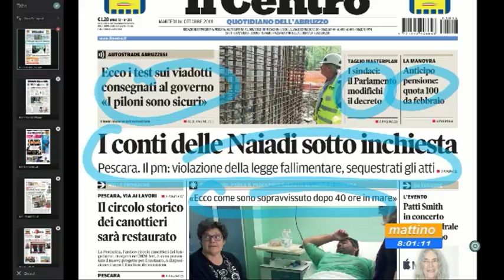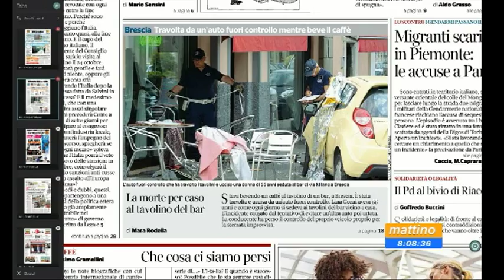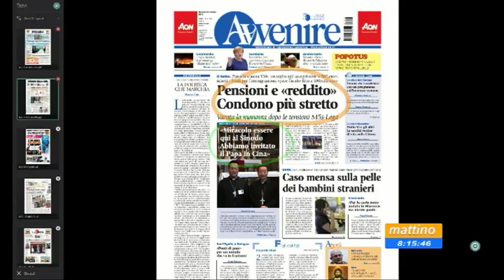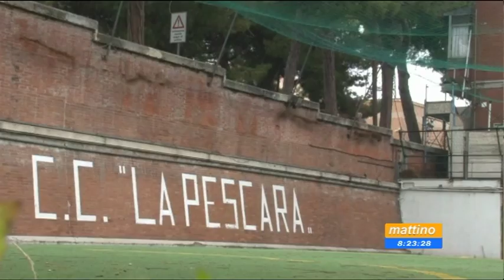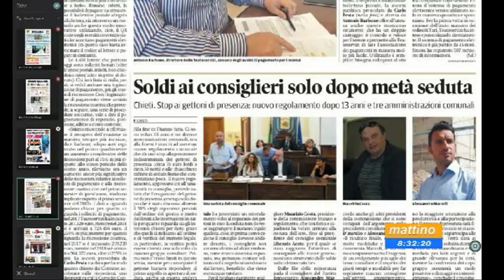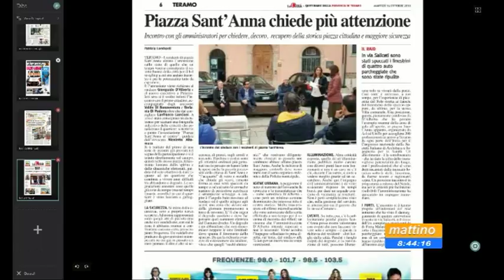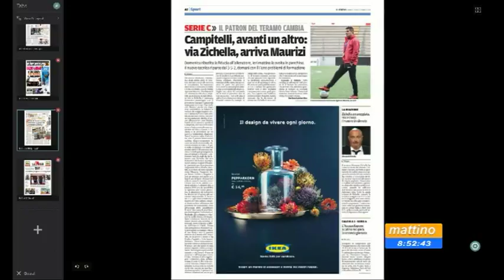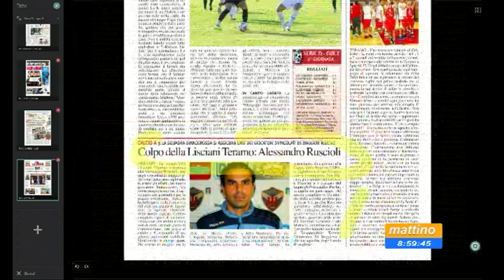Mattino 6 rassegna stampa di martedì 16 ottobre 2018